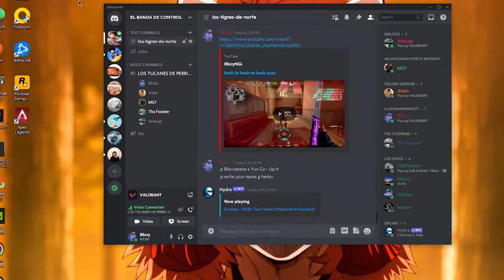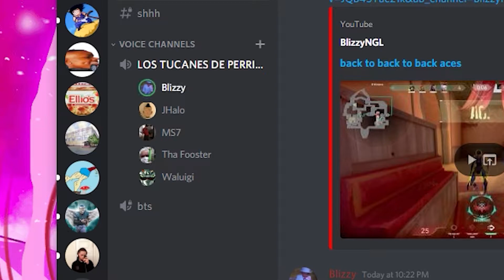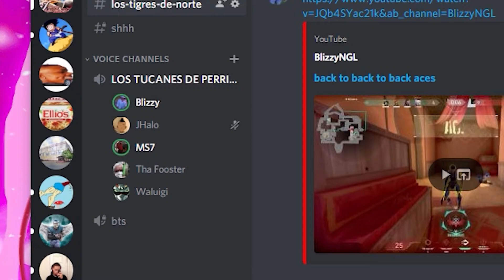HE'S THE MOST WANTED MAN IN THE WORLD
If you rock with me hit the subscribe button share the video like the vid helps a lot turn on post notifications and let me know what you think in the comments.